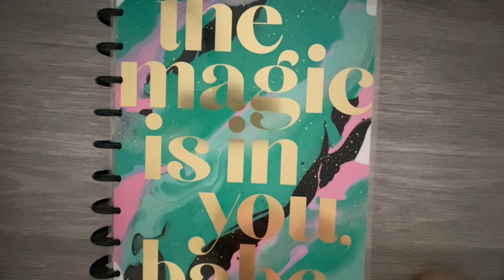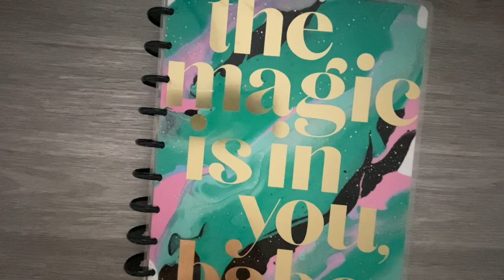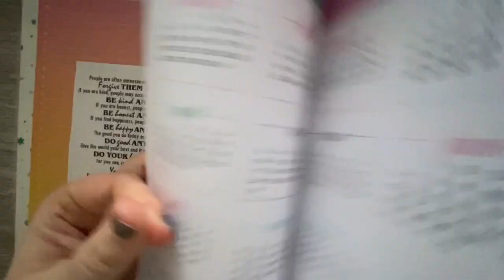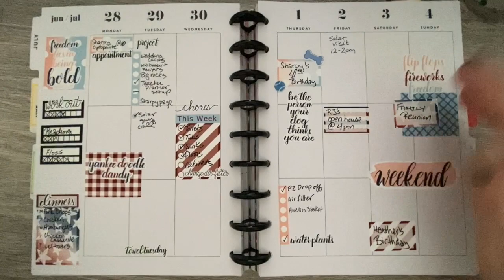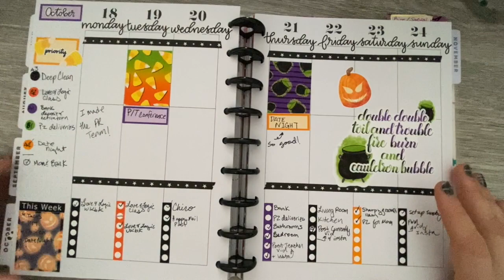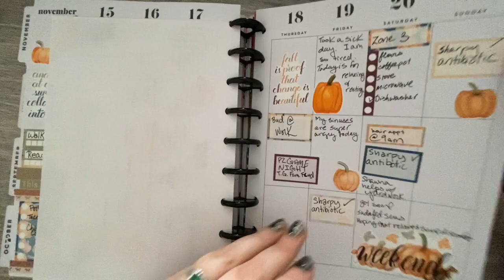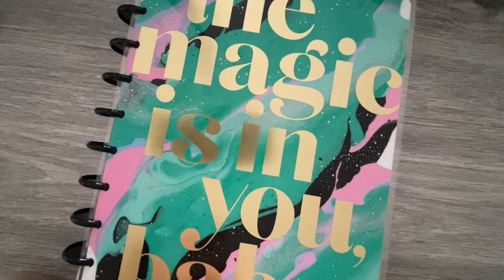2021 Planner FlipThrough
Who else loves to flip through their planner at the end of the year?  I do!  Sometimes I forget how awesome (or not awesome) some of the spreads look.

This has been a year of A LOT! A LOT of joy, stress, planning, etc.

How was your year?  Did you look a back at all?

I'm a Pr Girl for CoffeePlannerMom.